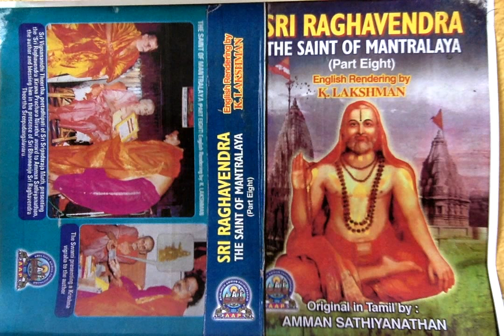Sri Raghavendra (Part 8) - 46. The Deities and Great Ones Who Stood Like a Protective Fortress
Sri Raghavendra The Saint of Mantralaya (Part 8) - 46. The Deities and Great Ones Who Stood Like a Protective Fortress